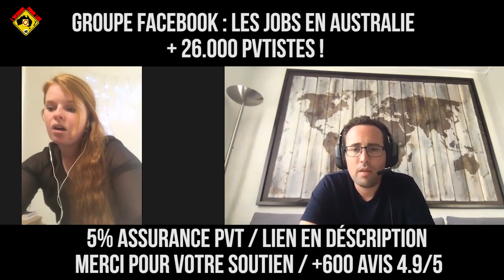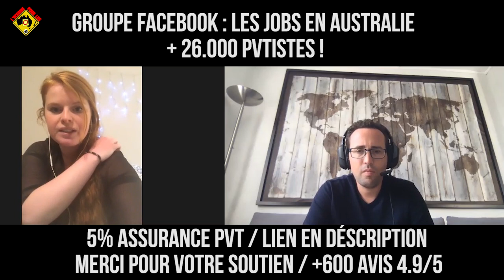PVT AUSTRALIE : Travailler en ferme laitière ( Tasmanie )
Estelle témoigne sur son aventure en PVT Australie, sur ses jobs, son travail  en ferme laitière en TASMANIE. Comme elle le démontre dans ce témoignage, avec de la motivation et un minimum d’anglais on décroche un travail assez rapidement. L’énorme avantage de travailler en ferme laitière c’est qu’on ne dépend pas des saisons, il est donc possible de d’y travailler toute l’année.

« Je suis arrivé en Tasmanie en mars 2019 et je travaille aujourd’hui comme fille au pair pour une famille de 3 enfants et j’ai eu la chance que cette famille possède une ferme de 300 vaches laitières ( seulement pour la traite ) + les génisses et veaux. J’ai donc eu la chance de faire mes fermes rapidement. Non issues du monde de l’agriculture, c’est en Tasmanie que j’ai eu la chance d’en apprendre encore et encore sur ce métier.  Loin d’être facile tout les jours mon expérience ici est une réelle chance et une formidable expérience. Et je souhaite à tout le monde de vivre cela un jour. »